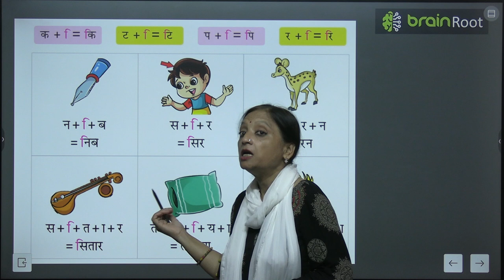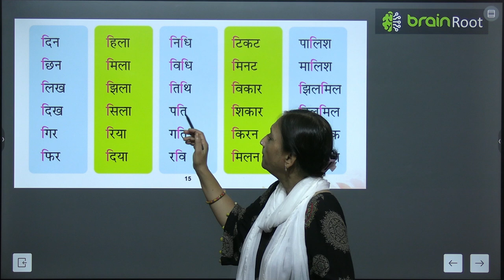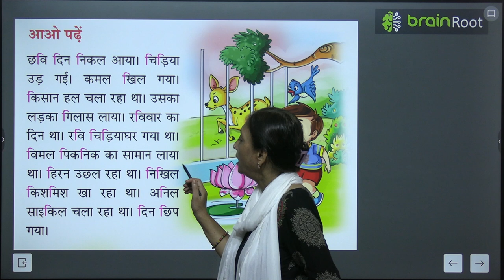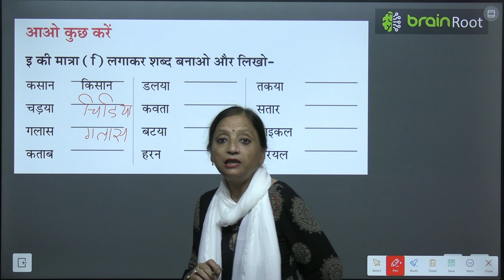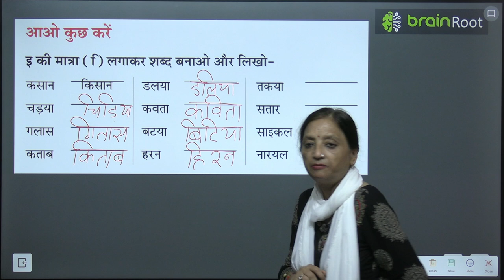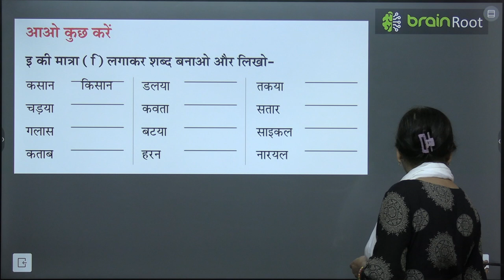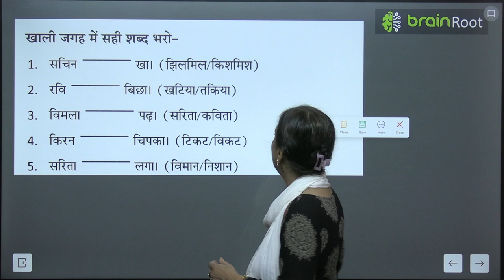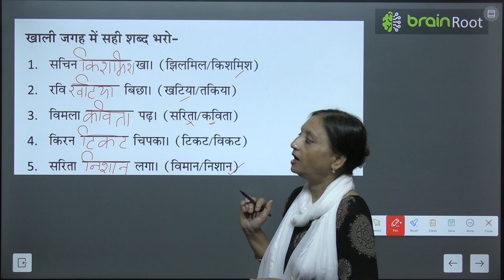BRAIN ROOT SWAR TARANG UKG इ KI MATRA